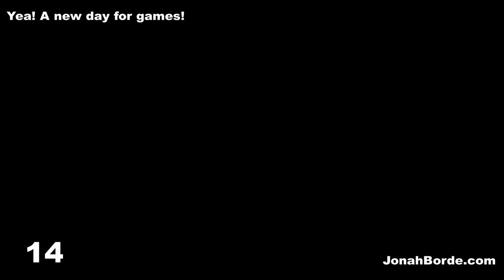Candy Crush Saga Level 4863